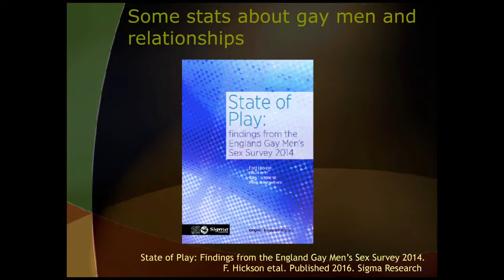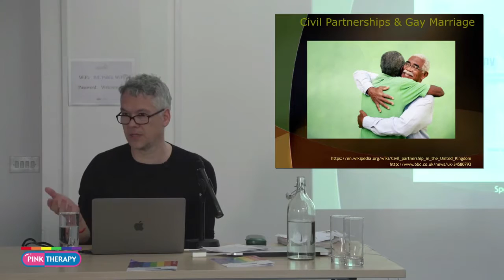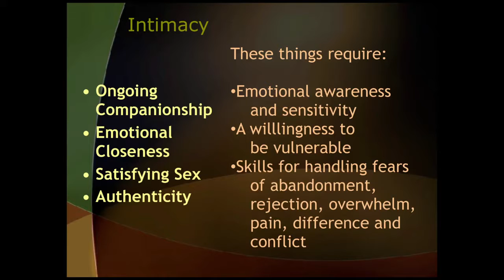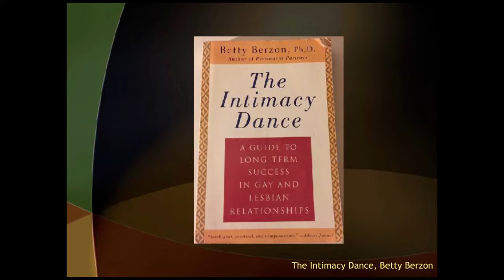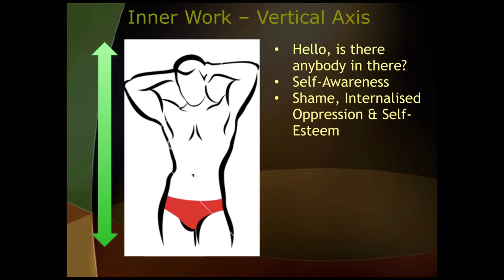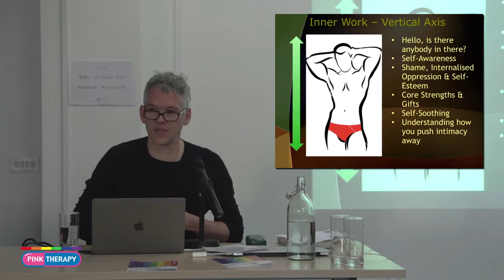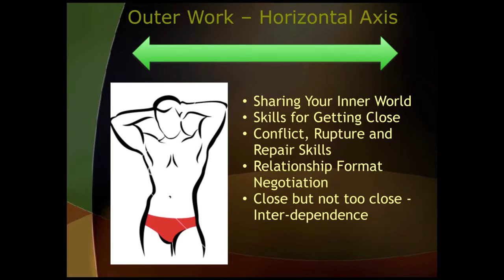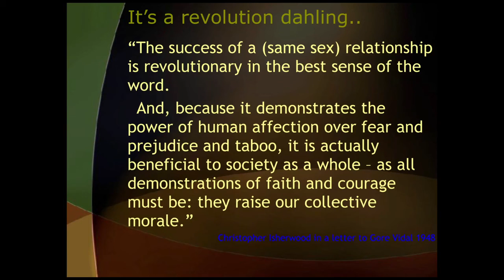Intimacy in the C21st Tim Foskett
Socialised to suppress, conceal, deny and be ashamed of our inner worlds, for many gay men opening up to one another in human and non-defensive ways is a challenge to say the least. Add to this a shrinking gay scene, the exponential growth of virtual ‘connections’, and the availability of chems often only a few taps away, it’s easy to see why many gay men despair of developing intimate relationships in C21st. And yet we do – brave souls that we are – reaching to each other through the psychological undergrowth and across the divides. This presentation shares some ideas about how gay men are being intimate in the C21st.